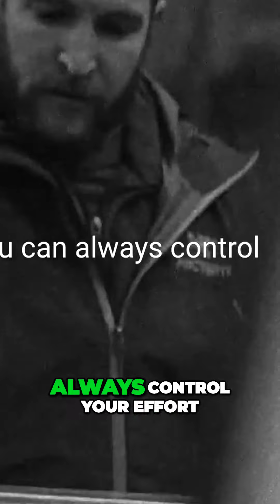Boost Your Daily Performance: Why Every Day Counts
Ever wondered how daily improvements can skyrocket your success? This motivational short is your key to unlocking that potential. Packed with strategies for relentless effort and discipline, it shows why making small but steady progress each day is crucial. If you're aiming for the top, this is your roadmap to outperform and outlast. Click now to start your journey of daily self-enhancement!